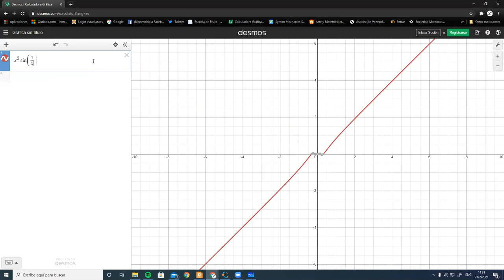Polinomios de Lagrange: Introducción - Análisis Numérico I PAC 2021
Introducimos los polinomios de Lagrange para solucionar el problema de aproximación de funciones. Deducimos cómo construirlos y resolvemos un ejemplo. Reunión hecha por Zoom con los estudiantes de Análisis Numérico en el marco del I PAC 2021 en UNAH.